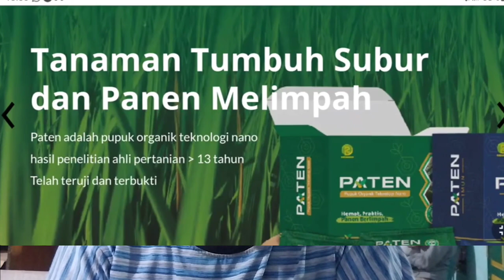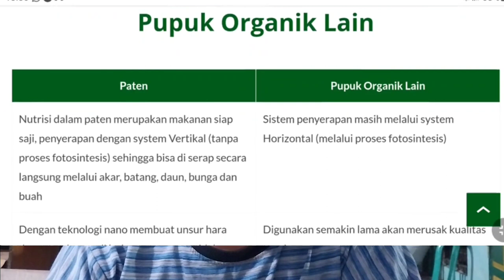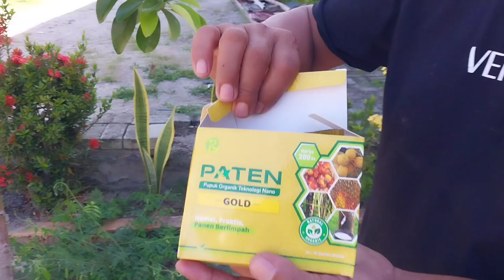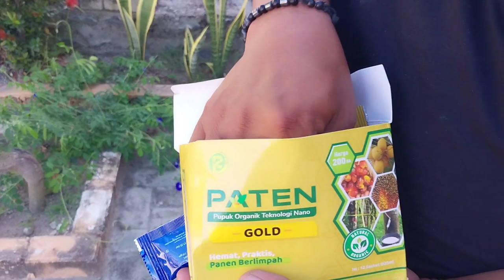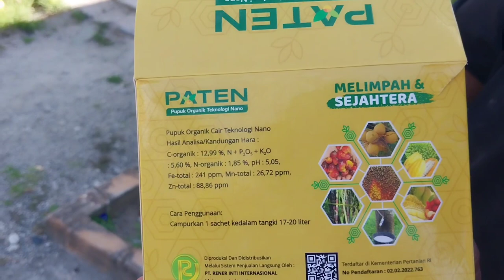Aplikasi Pupuk Organik Teknologi Nano || Oleh Ismail Kasino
Terobosan didunia perpupukan Indonesia dengan pupuk organik teknologi NANO.